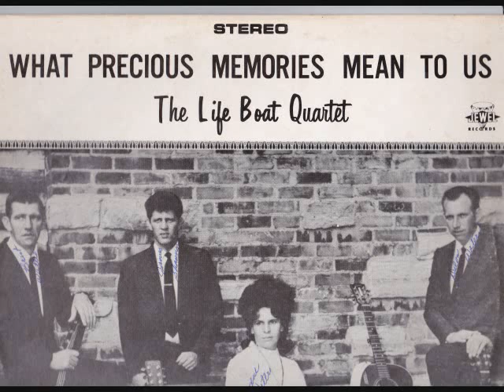Copy of Lifeboat Full Album